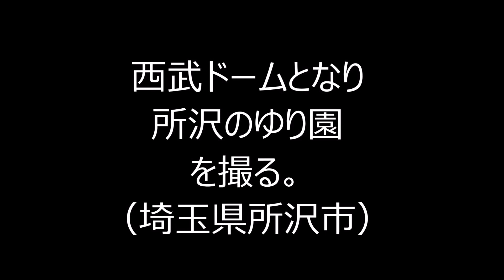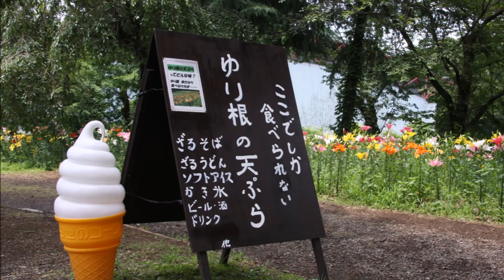埼玉県 ところざわのゆり園 を撮る。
埼玉県所沢市、西武ドームとなりにある、ゆり園を撮りました。デジイチがピント不調でマニュアルにてピント合わせをしました。そろそろ替え時ですよん。雰囲気を味わってくださいな。